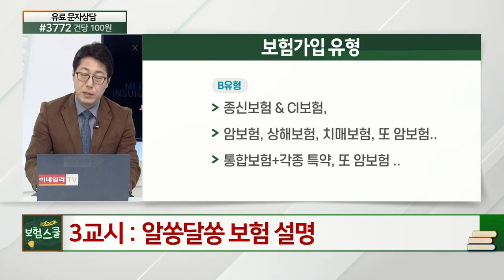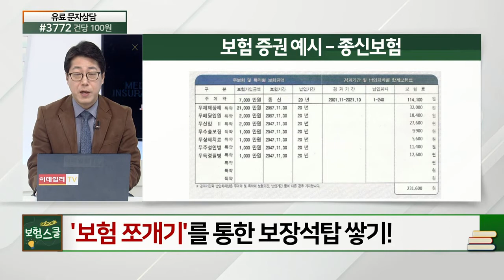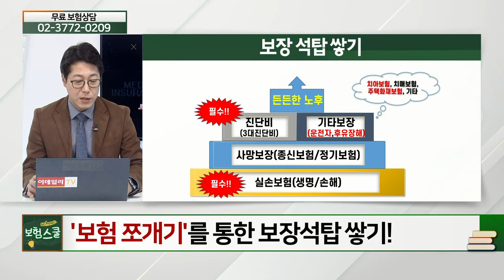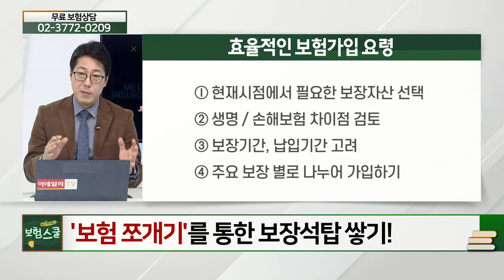'보험 쪼개기'를 통한 보장석탑 쌓기_알쏭달쏭 보험 설명 (20210222)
# '보험 쪼개기'를 통한 보장석탑 쌓기